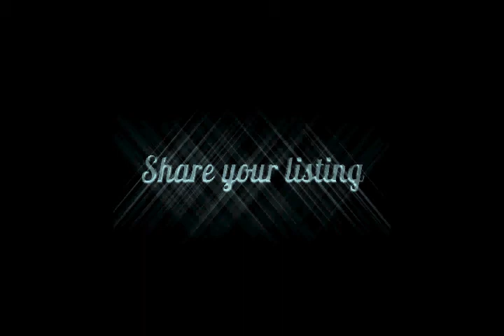Free advertising for your business or website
provides free advertising for your business or website, wher you can list details of your business for free exposure.
Free viral advertising will attract more visitors as it is probably the best advertising for you.